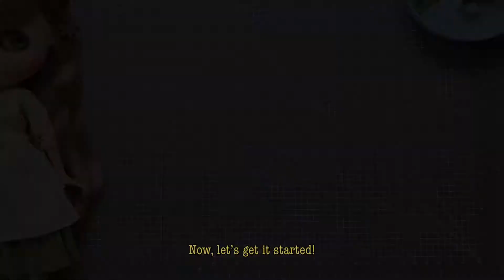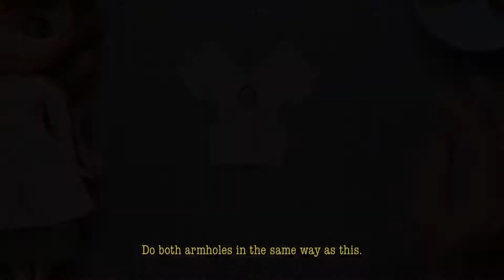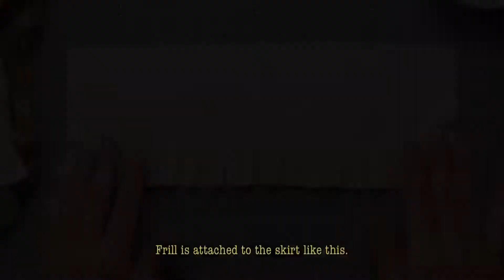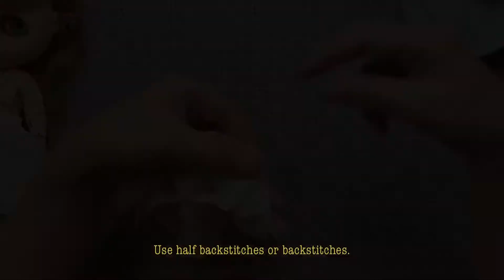[Eng Sub/Free Pattern] 레이스원피스/Lace Dress 인형옷만들기/Doll Clothes Making 브라이스인형/ Blythe Doll [Making #13]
온갖 레이스를 활용하여 사랑스러운 원피스를 만들어봐요.
핀턱 만드는 법, 망사 안감으로 목선과 진동을 정리하는 법, 치마에 레이스를 덧붙여 꾸미는 법을 배울 수 있습니다.
자신이 가지고 있는 다양한 조각 재료들을 활용하여 개성있는 원피스를 만들어 보시길...

Let’s make a lovely dress with a variety of laces.
You will learn how to make pin-tucks, how to treat the neckline and the armholes with a tulle lining, and how to attach lace ruffles to the skirt.
Try to make a unique dress using every scraps of notions you have!